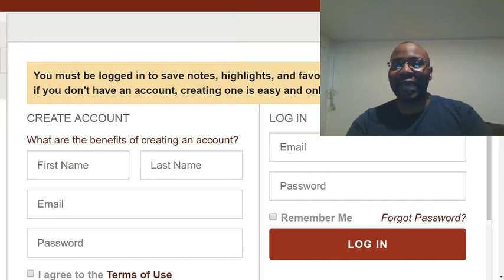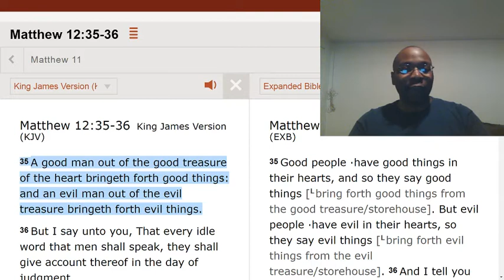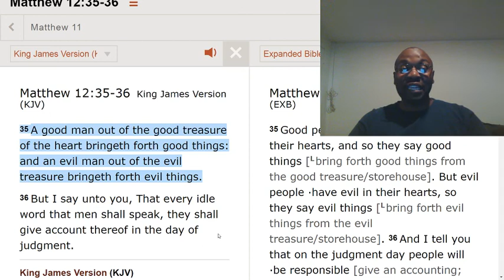Good heart vs. bad heart.